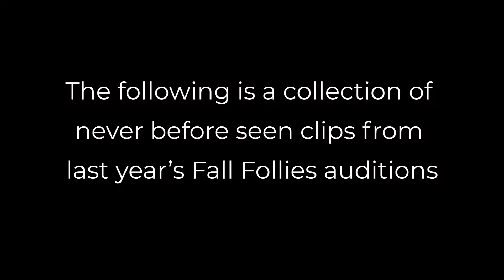Audition Tapes | Fall Follies Sketch